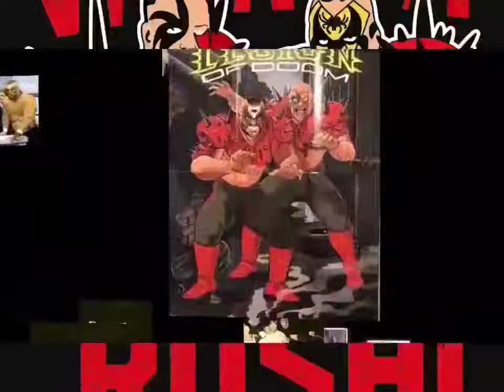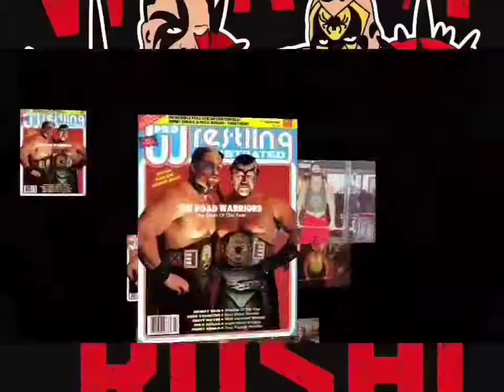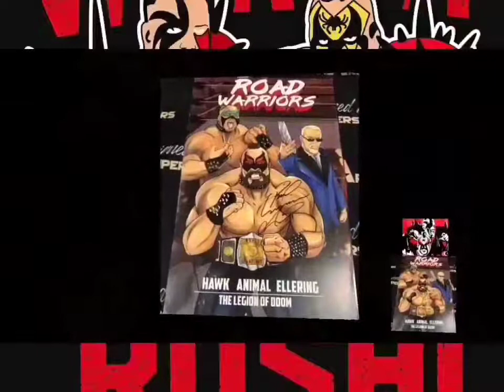The Road Warriors - Mayhem Mavens [🎙8D Arena Affects Extreme Bass Boosted 3D Audio Surround Sound]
"Broken necks, splattered patellas, severed arteries: These are the things from which dreams are made of." - Road Warrior Hawk

"Hawk, this one's for you, brother!" - Road Warrior Animal